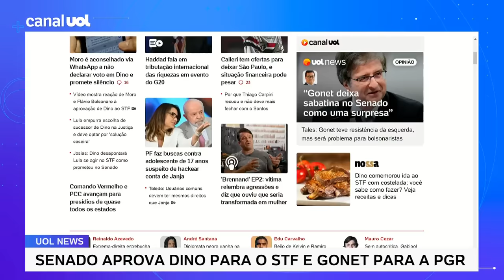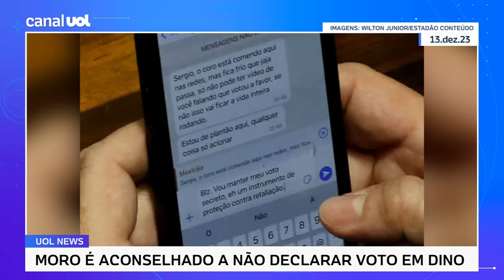Moro é aconselhado a não declarar voto em Dino e promete ficar em silêncio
Após aparecer aos risos e abraçado com o ministro da Justiça, Flávio Dino, durante a sabatina na CCJ (comissão de Constituição e Justiça) do Senado, o senador Sergio Moro (União Brasil-PR) foi alertado por um aliado em conversa de WhatsApp a não expor seu voto. Parlamentar da oposição ao governo do presidente Luiz Inácio Lula da Silva (PT), Moro ficaria exposto se tornasse público um eventual apoio a Dino para a vaga de ministro do STF (Supremo Tribunal Federal).